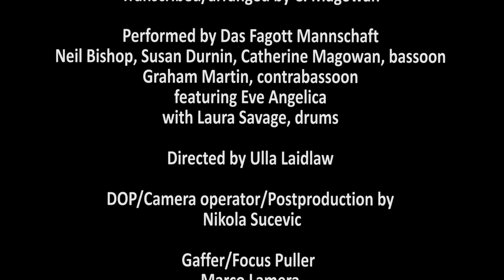Das Fagott Mannschaft: Hard-Hearted Hannah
"Hard-Hearted Hannah"
By Milton Ager, lyrics by Jack Yellen, Bob Bigelow, and Charles Bates
Transcribed/arranged by C. Magowan

Performed by Das Fagott Mannschaft
Neil Bishop, Susan Durnin, Catherine Magowan, bassoon
Graham Martin, contrabassoon

featuring Eve Angelica
with Laura Savage, drums

Directed by Ulla Laidlaw
DOP/Camera Operator/Postproduction: Nikola Sucevic
Gaffer/Focus puller: Marco Lamera
Technical specifications: Lumix GH3, Rokkinon 24mm, FigRig

Creations by Design
81 King St. E.

Special thanks to:
Vahe Gazarian
Chris Wheeler